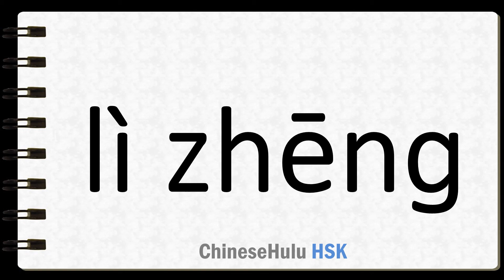How to Say do all one can to in HSK Chinese